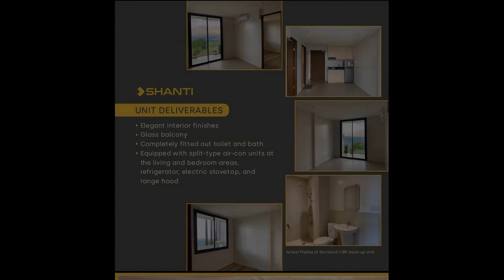Preselling Condominium in San Mateo Rizal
Condominiums and Apartments For Sale in San Mateo, Rizal: San Mateo, Rizal